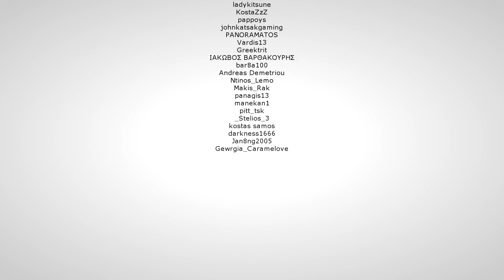Φτιάχνουμε ένα παντοδύναμο DodoRex! ARK Gaia 2 on Fjordur E18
Στο σημερινό επεισόδιο κάνουμε mutations στο Decaying DodoRex και σκοτώνουμε όλα τα μεγάλα boss του mod.

DOCTOR VOX - Frontier by THOMAS VX